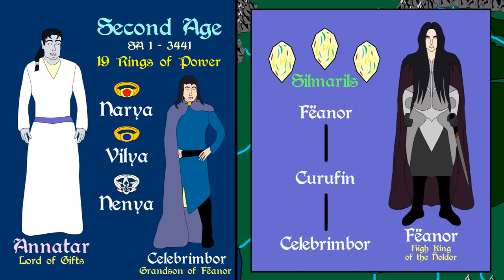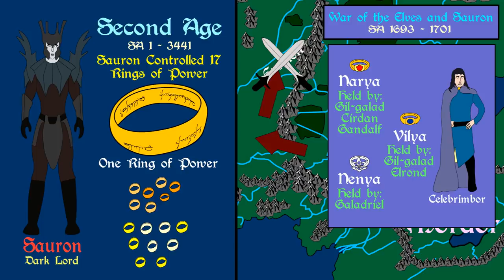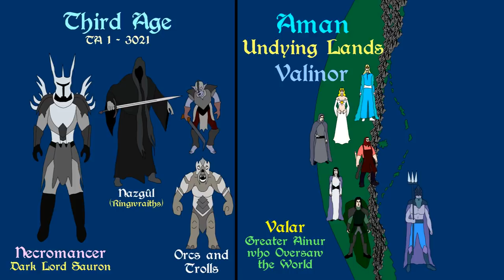Lord of the Rings: War of the Ring (Sponsored by Lootcrate)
A brief history of the War of the Ring, from Sauron's rise in the Second age to the Struggle for power at the end of the Third Age. Based on the "Lord of the Ring" Series as well as the expanded Universe Writings by J. R. R. Tolkien.

15% Off Promo Code: civilizationex

Amazon (UK)